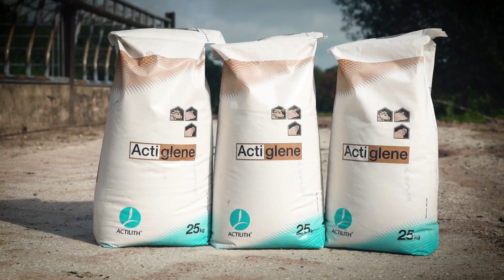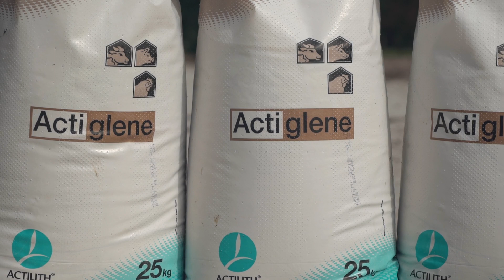Actiglene; Slurry Enhancer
Increase nutrient use efficiency to maximise return.

Benefits of using Actiglene:
Trials have shown, Grass DM production is increased to equivalent of 5 bales per hectare.
The Ammonia emissions in Actiglene treated slurry are reduced by up to 53%.
Hydrogen Sulphide emissions from slurry are reduced in Actiglene treated slurry by up to 80%.
Micro-biological activity and other actions of Actiglene mean there is less build up of crust on slurry, which reduces the cost and time of agitation.

Grassland Agro, Timac Agro, Groupe Roullier